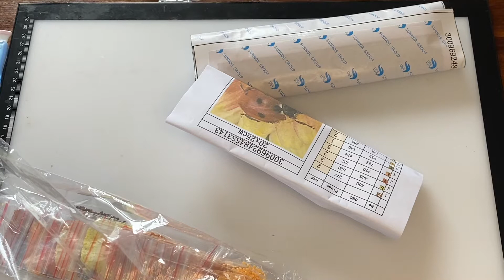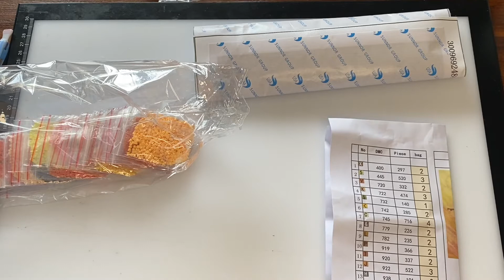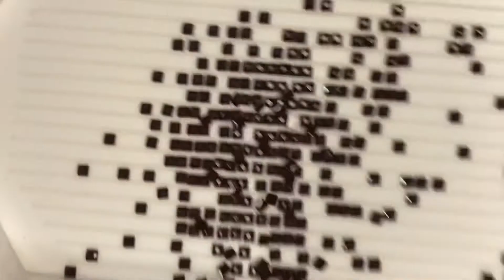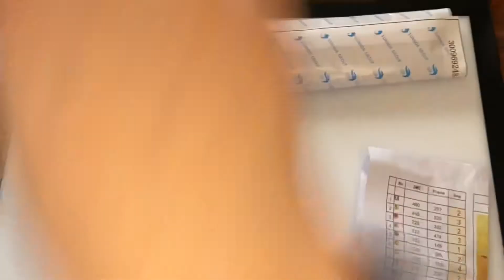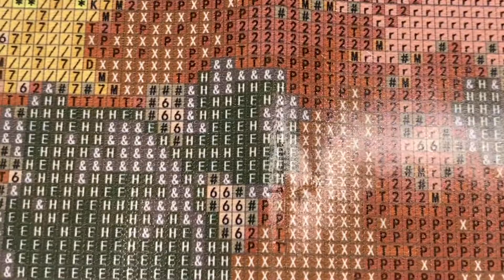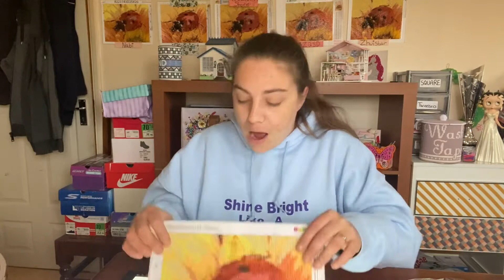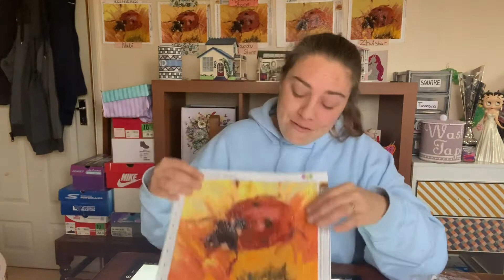Diamond painting unboxing and full review for DPF official store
The image is my own. I’m not paid or provided the diamond painting by the seller